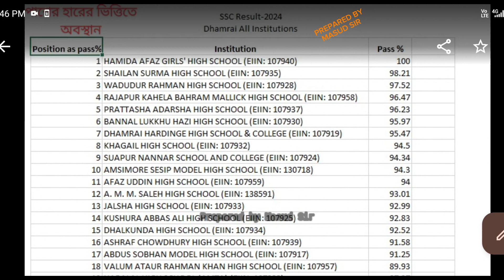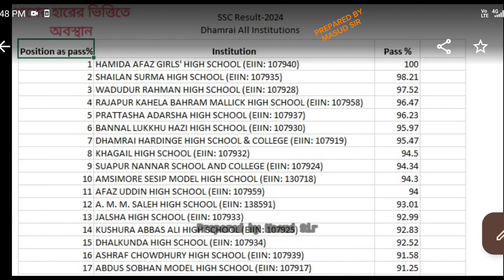ধামরাই এসএসসি- ২০২৪ সকল স্কুলের রেজাল্ট